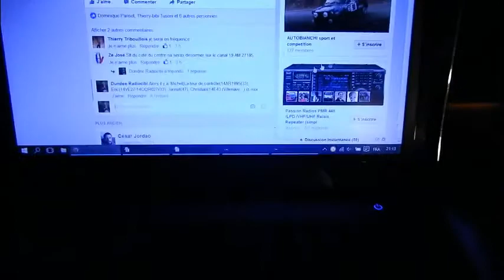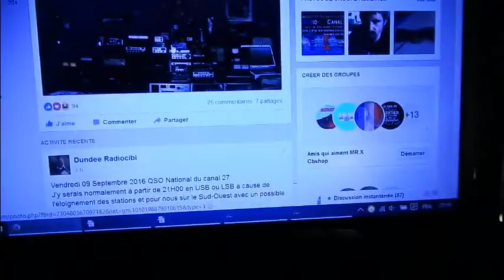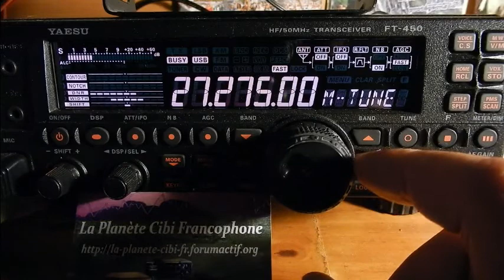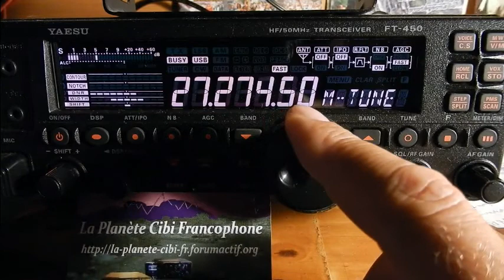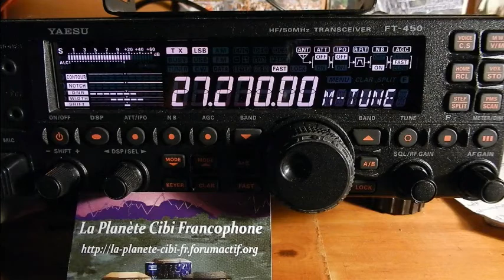09 09 2016 QSO National Canal 27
Vendredi 09 Septembre 2016 QSO National du canal 27
 Alors il y avait: Michel(La tour de contrôle(14AR1995(33), Eric(14VE27/14ODR027(33), Jannot(47), Christian(14E43 (33), Daniel 428(14AT430(47), Didier012(12), Florent (Galgon(33) et moi Dundee33(14DR33) plus d'autres OMs en SWLs. ;)